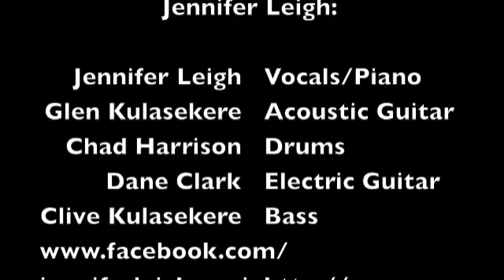Painted Glass D Note Medium Size.m4v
Jennifer Leigh Performing original Song: Painted Glass
Band:
Glen Kulasekere, Chad Harrison, Dane Clark, Clive Kulasekere